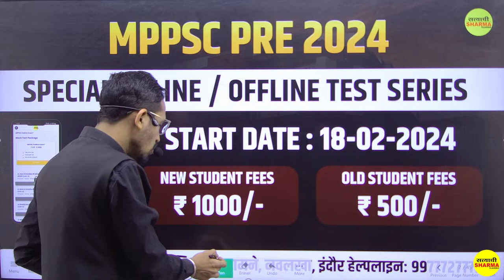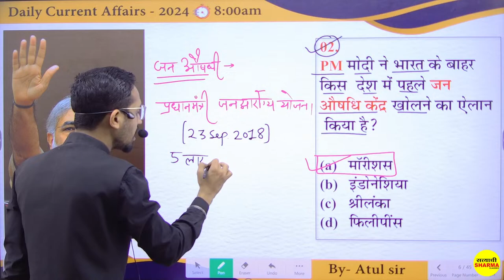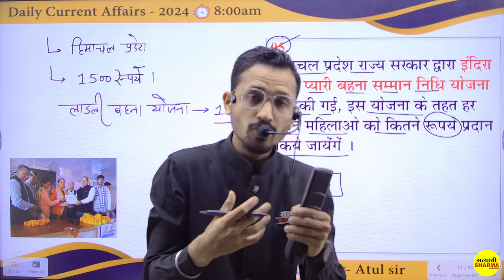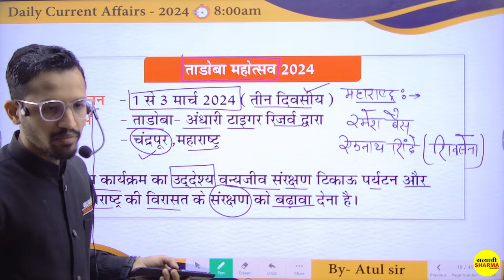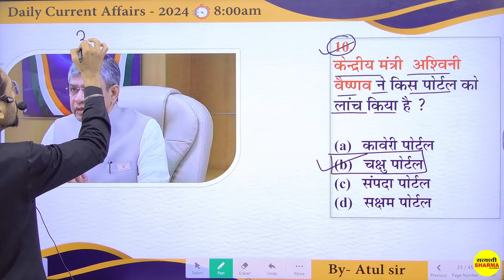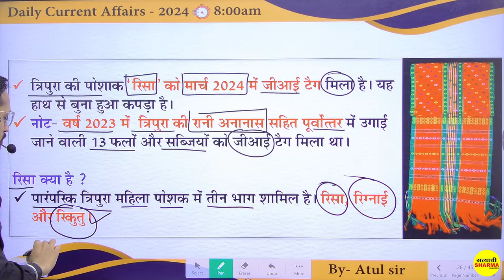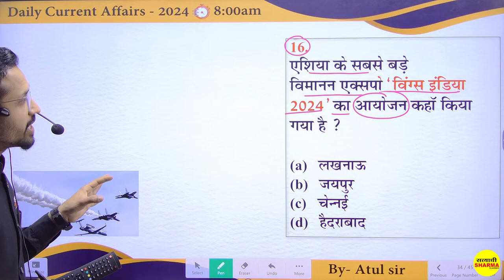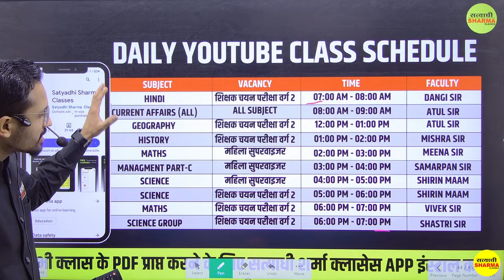Current Affairs 2024 | Daily Current Affairs | Current Affairs Today | Current Affairs by Atul Sir